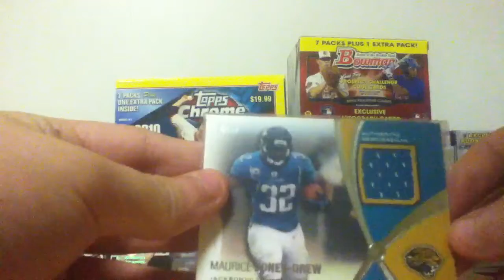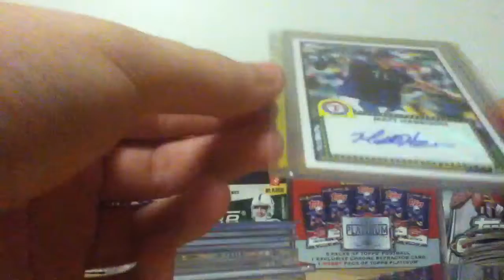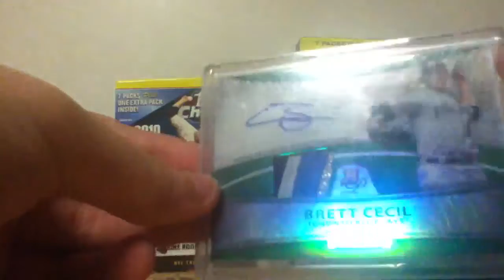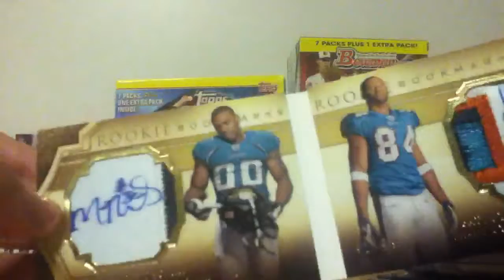For Sale Only With Prices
Please guys! Must have a minimum of $10 for me to ship.